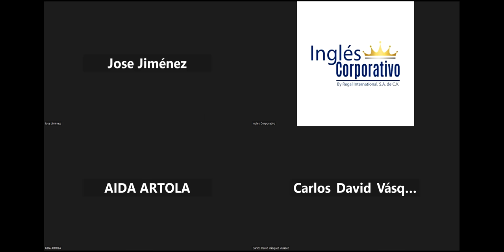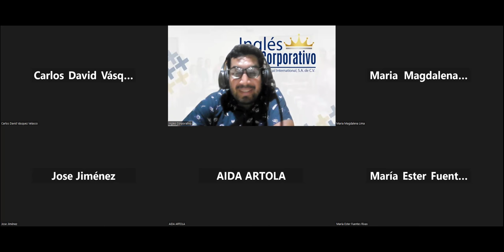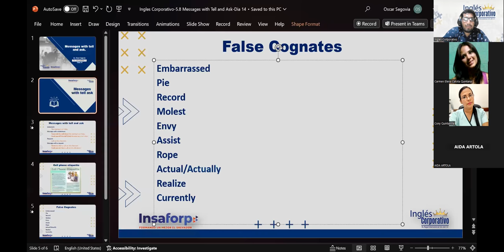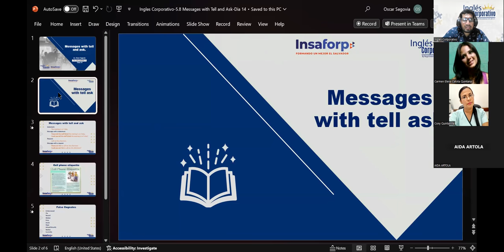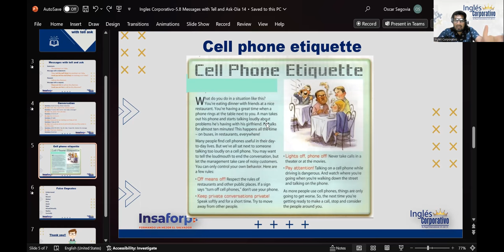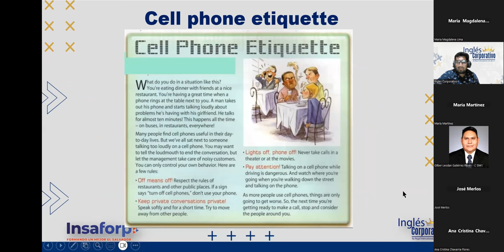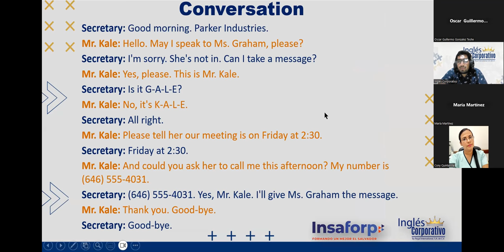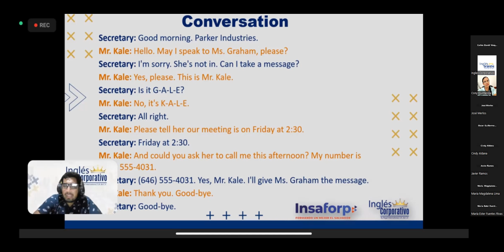Session14-11-21-PI3-01-8-9-PM-11-2023-Segovia-Tell and Ask